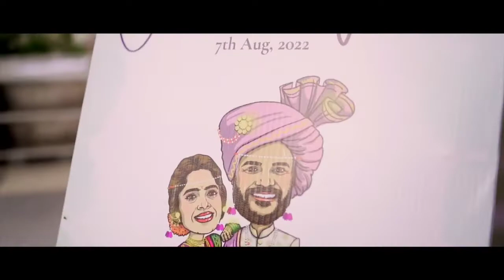Aaniket & Tejaswini | wedding film ☺️❤️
Aaniket & Tejaswini

if you want more videos than follow this channel 🙂

Thanks 🙏🙏